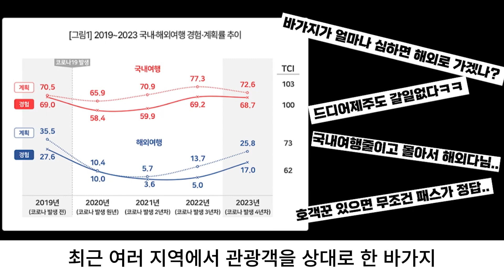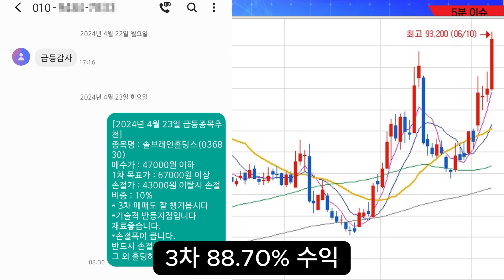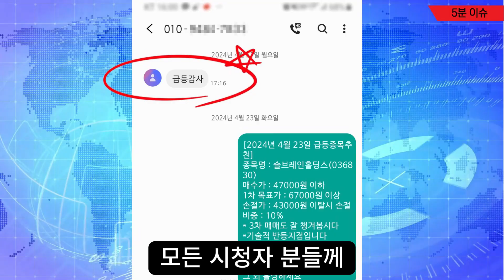[자막뉴스] 이렇게 장사해도 되나? 논란의 남산 돈가스집